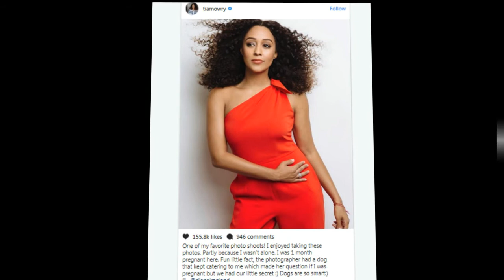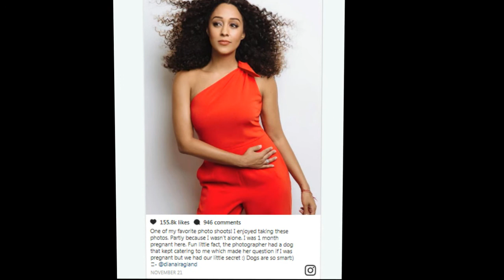Dogs may be able to tell you’re pregnant before you can.😍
Mowry isn’t the only expectant mom who noticed a pooch acting more clingy and cuddly; other women have also said that their dogs behaved differently when they were pregnant too. Science hasn’t weighed in definitively as to whether canines have a sixth sense about human pregnancy.

GOOGLE+: -

I hereby declare that all Images use to make this video is from Google Search Google Advanced Search Is Used to Find all images, usage rights: free to use, share or modify.